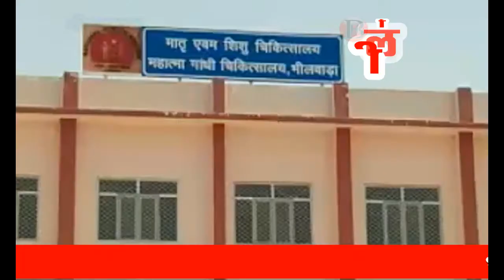अस्पताल में महिला गार्ड को जड़ा थप्पड़, महिलाओं को थाने ले गई पुलिस, फिर हुआ समझौता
भीलवाड़ा हलचल।  मातृ एवं शिशू चिकित्सालय में चेकअप कराने आई दो महिलाओं ने सुरक्षा के लिए तैनात महिला गार्ड को थप्पड़ जड़ दिया। इससे वहां माहौल गरमा गया। भीमगंज पुलिस दोनों पक्षों को थाने ले गई, जहां क्षमा-याचना के साथ दोनों पक्षों में राजीनामा हो गया।
जानकारी के अनुसार, मातृ एवं शिशू चिकित्सालय में आज एक महिला, एक अन्य महिला का चेकअप कराने आई थी। जहां किसी बात पर इन महिलाओं की महिला गार्ड से बोलचाल हो गई। एक महिला ने सुरक्षा गार्ड को थप्पड़ मार दिया। इससे वहां हंगामा हो गया। सूचना पुलिस को दी गई। भीमगंज थाने से महिला दीवान मीना चौधरी अस्पताल पहुंची और दोनों पक्षों को थाने ले गई। जहां पुलिस के समक्ष दोनों पक्षों ने क्षमायाचना करते हुये पुलिस कार्रवाई से इनकार कर दिया।